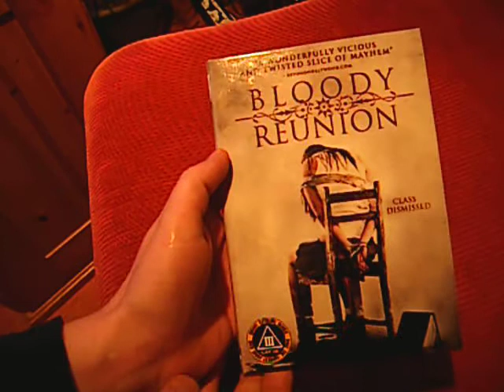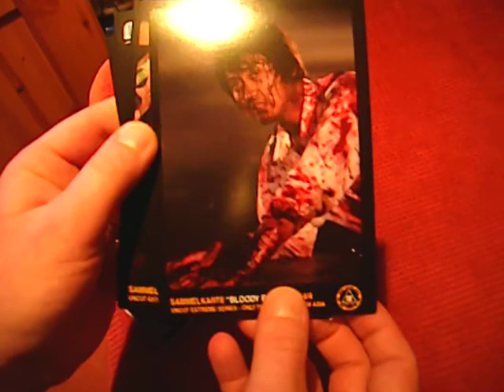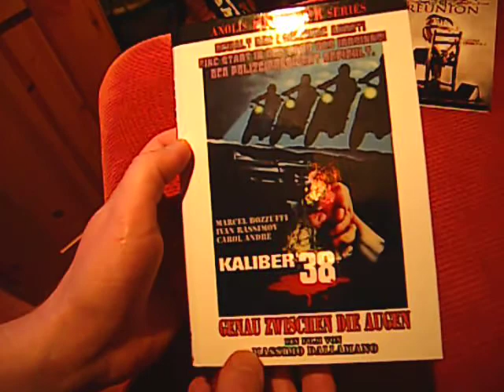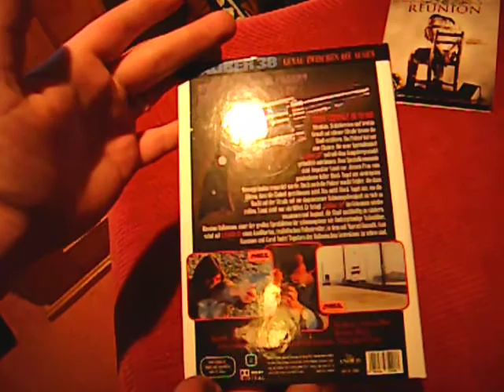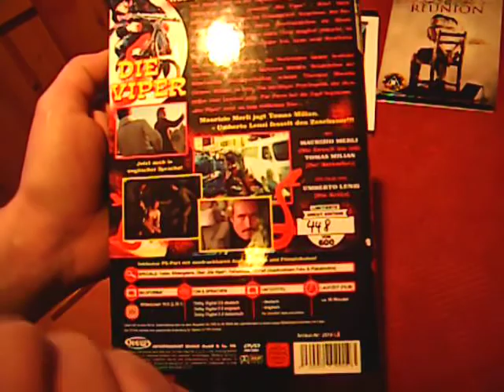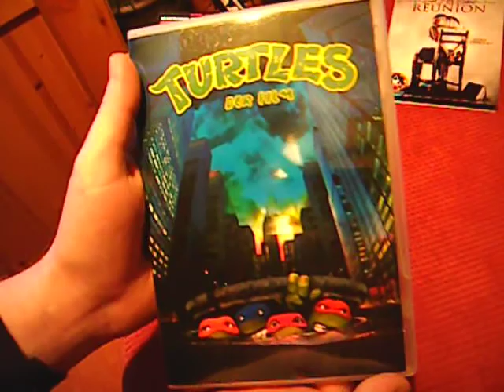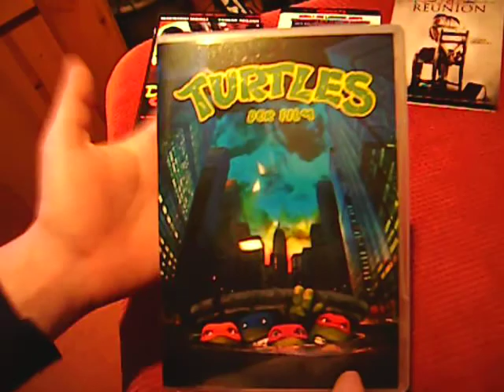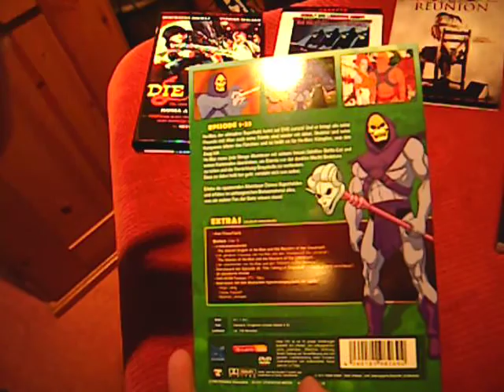DVD Hartbox und keep case Sammlung Nr. 23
Die Viper, Bloody Reunion...